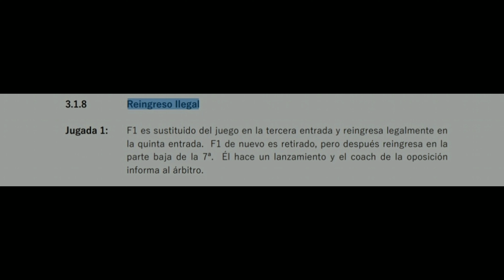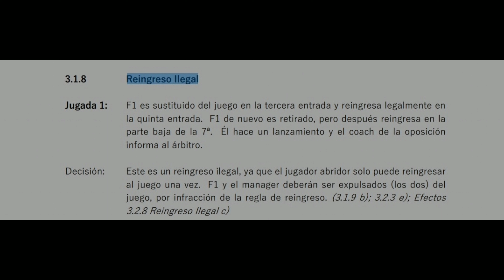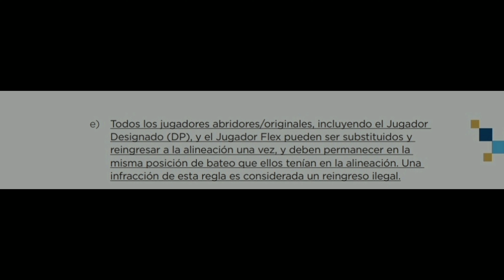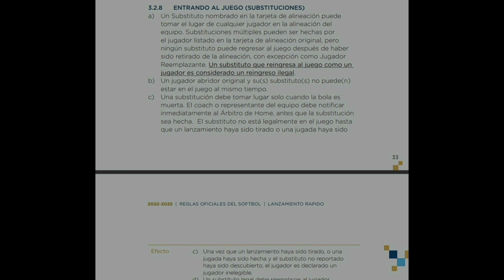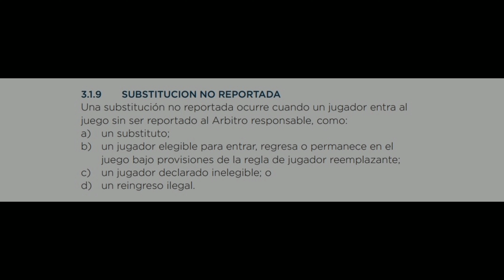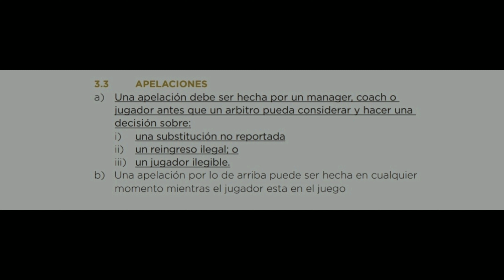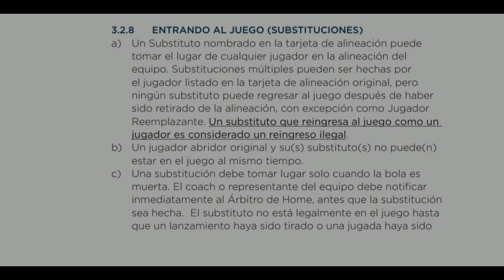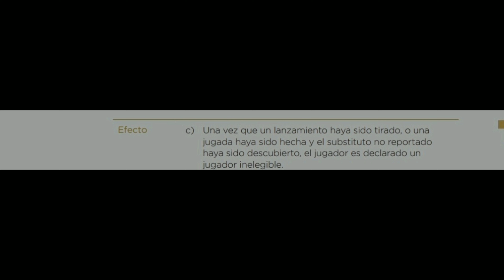EXPULSIÓN del Manager y Jugador por reingreso ilegal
Y sí estás leyendo esto significa que perteneces al 1% de la gente que se Lee las descripciones de los vídeos HASTA EL FINAL, déjame un comentario con un emoji de una pelota de béisbol ⚾ o Softball 🥎, si veo muchos me alegrarás el día 😃🤙